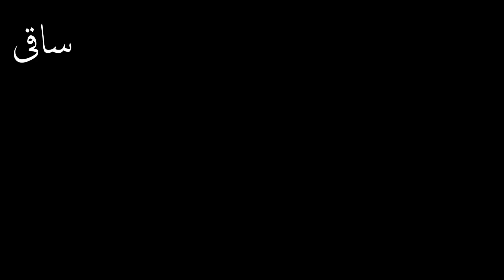شب غم میں روشنی سی ، ہے ! فریب آرزو کی ۔۔۔۔!!!۔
میں ! چمن میں خوش نہیں ہوں ، میرے ! اور ہیں ، ارادے
میرے ! آشیاں میں کیا ہے ؟ میرا ! آشیاں ، جلا دے

میرے ! چارہ ساز مجھ کو ، نہ دعا ، نہ اب دوا ، دے
مجھے ! درد غم عطا کر ، میرے ! دل کو دل ، بنا دے

تیرے ! در پہ بھول کر بھی ، جو میں آؤں ! پھر ، تو کافر
اسی ! در سے ملتا جلتا ، کوئی اور در ، بتا دے

یہ ! سمجھ لیا ہے میں نے ، کہ ! تو جان زندگی ہے
یہی ! اک خطا میری ہے ، یا سزا دے ، یا جزا دے

یہ ! چراغ جل رہا ہے ، یہ ! چراغ بھی ، بجھا دے ۔۔۔۔!!!۔

P.S: Farida Khanum, The Malik'a-E-Ghaz'al, Renders A Ghaz'al Of Agha Hashar Kashmiri, At The Engagement Ceremony Of Yousaf Laal'a. The Year Of Recording Is 1970 & The Composition Is Given By Mukhtar Begum. The Same Ghaz'al Has Been Rendered By The Super Talented Lad Of Our Days, Wahdat Rameez Nonari, For PTV Corporation's VIRSA Heritage Revived, Recently. A Magical Rendition To Sweeten The Enchantment Of The Rising Supermoon. [Courtesy : Yousaf Salli & PTV- Lahore Center]